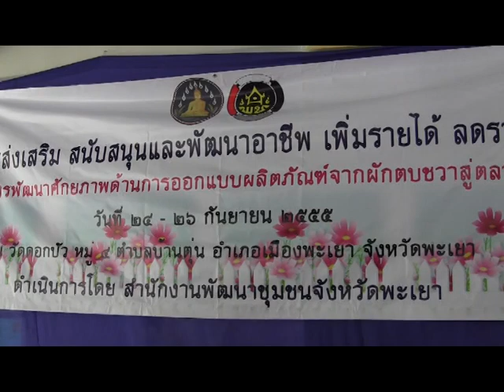ขั้นตอนการผลิตผักตบชวา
...น้องเบลล์ พาชมขั้นตอนการผลิต "หัตถกรรมผักตบชวา" จากกว๊านพะเยา และการส่งเสริมสนับสนุนจากภาคีการพัฒนาทั้งภาครัฐและเอกชน